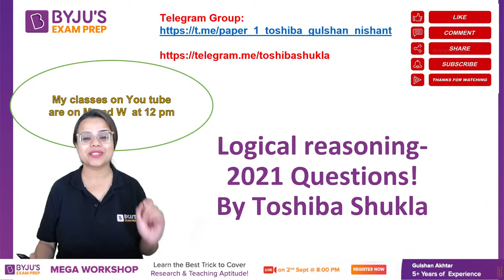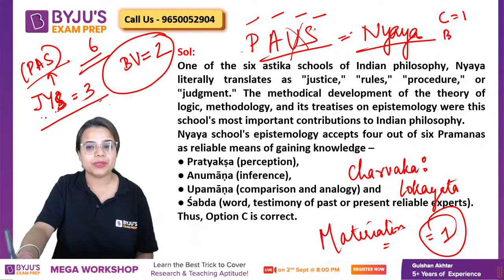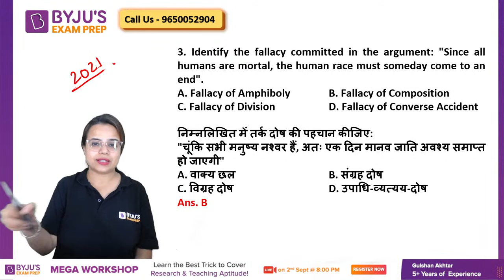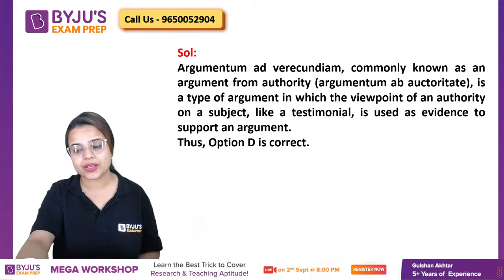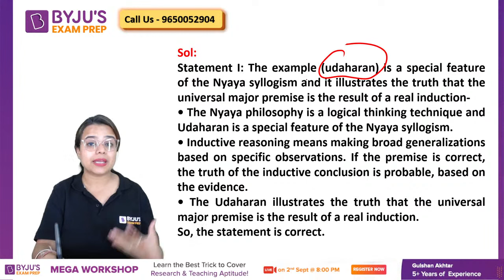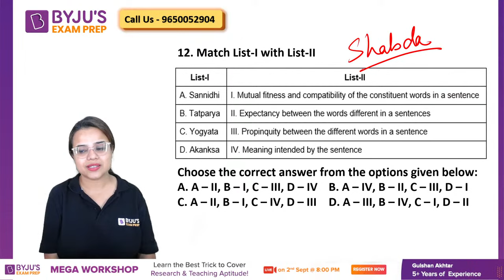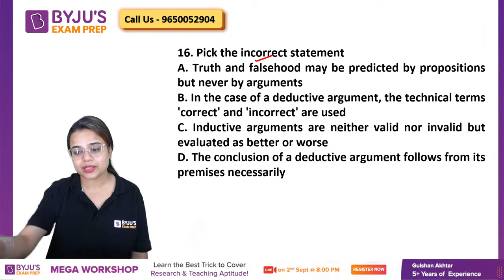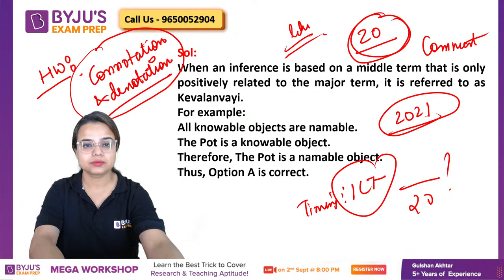NTA UGC NET 2022 Paper 1 Exam | Logical Reasoning Questions from 2021 Paper | Toshiba Ma'am | BEP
"Session on Questions from 2021 paper- Logical Reasoning, for UGC NET Paper. In this session expert, would cover important questions and concepts, to help you prepare for UGC NET Exam . This session aims to help you prepare for UGC NET Paper.

✍️Higher Education || UGC NET Paper 1|| BYJU'S Exam Prep 2021
✍️Environment || UGC NET Paper 1 || BYJU'S Exam Prep 2021
✍️ICT | UGC NET Paper 1 | BYJU'S Exam Prep 2021
✍️Mix Mega Marathon || UGC NET Paper 1|| BYJU'S Exam Prep 2021
🚀UGC NET Paper 1|| Toshiba Shukla || BYJU'S Exam Prep